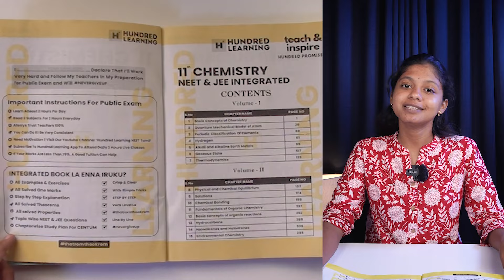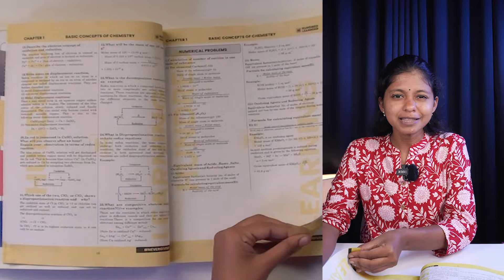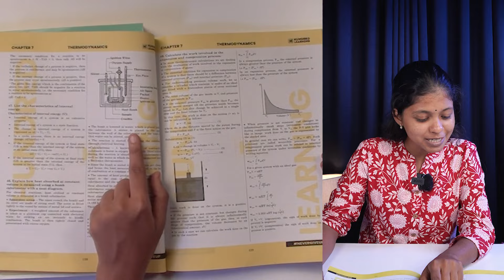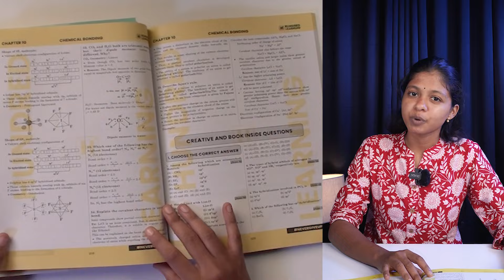11th Chemistry Guide Book Grand Launch TARGET 100/100 In Public Exam 2025